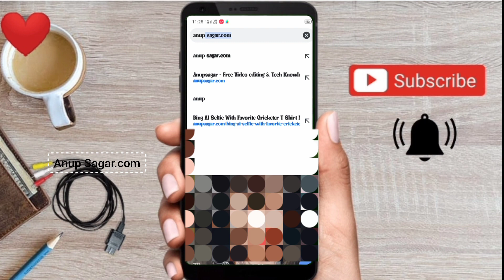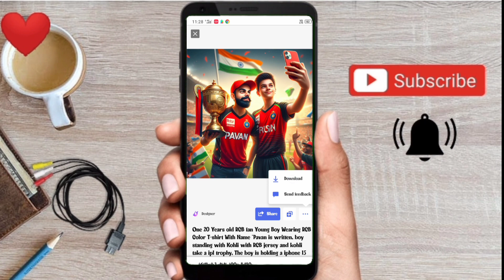Handshake With Cricketer Ai Video Editing 100% Viral Trend😳🔥? Cricket Jersey Name Video Editing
cricketer handshake video editing
cricketer handshake reels editing
cricket jersey video editing
cricketer ke sath photo editing
bing image creator
ipl jersey name editing
bing image creator photo edit
cricket player ke sath photo editing
cricketer handshake video kaise banaye
cricketer handshake wali video kaise banaye
cricketer handshake jesrsey name video editing
cricket jersey photo editing
cricket jersey with my name edit
cricket jersey with my name edit video kaise banaye
cricket jersey with my name edit sinhala
cricket jersey reels editing
cricket jersey video editing app name
bing image creator prompts
bing image creator cricketer
Cricketer ke saath haath milane wali photo kaise banaye
Cricketer ke saath haath milane wali video kaise banaye
Virat kohli ke saath haath milane wali photo kaise banaye
Virat kohli ke saath haath milane wali video kaise banaye
Virat kohli ke saath photo kaise banaye
Ms dhoni ke saath photo kaise banaye
how to make cricket jersey name video editing